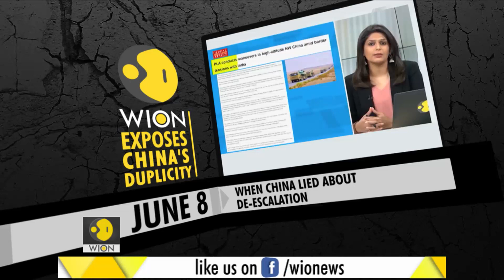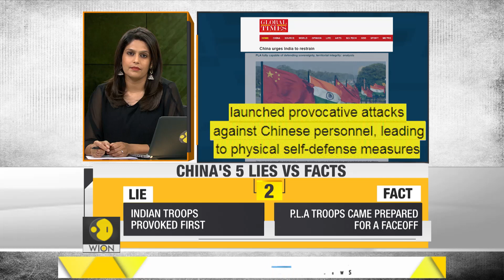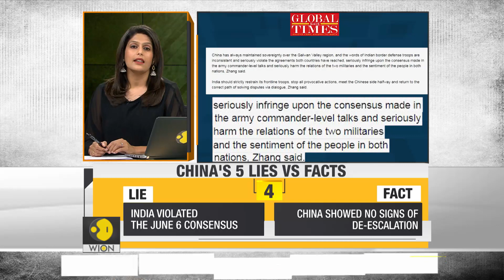Gravitas: Galwan provocation: Exposing China's 5 Lies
The Chinese regime is twisting the facts about what transpired in the Galwan valley.

WION: shorturl.at/fwKO0
Zee News English: shorturl.at/aJVY3
Zee News Hindi: shorturl.at/eorM1
Zee Business: shorturl.at/hpqX6
DNA News: shorturl.at/rBOY6
BGR: shorturl.at/eioqL